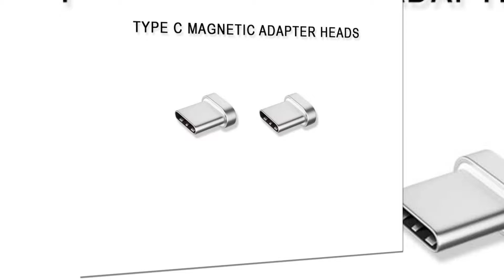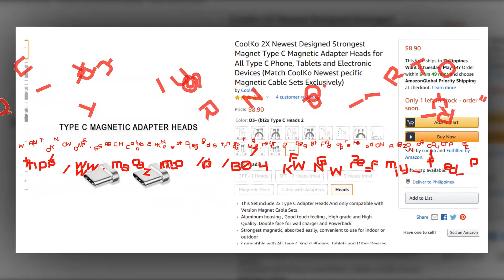CoolKo 2X Newest Designed Strongest Magnet Type C Magnetic Adapter Heads for All Type C Phone, Table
CoolKo 2X Newest Designed Strongest Magnet Type C Magnetic Adapter Heads for All Type C Phone, Tablets and Electronic Devices (Match CoolKo Newest pecific Magnetic Cable Sets Exclusively) …

 will get free set of product,  please send email to